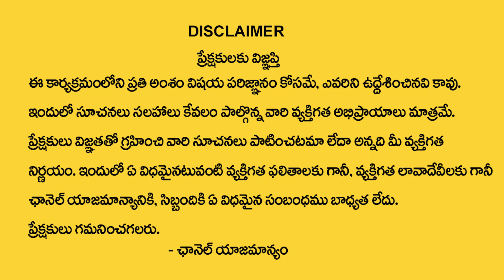రేపే మోహిని ఏకాదశి | Mohini Ekadashi 2024 | Ekadashi Mantram & Remedies | MQUBE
Watch ► రేపే మోహిని ఏకాదశి | Mohini Ekadashi 2024 |  Ekadashi Mantram & Remedies | MQUBE